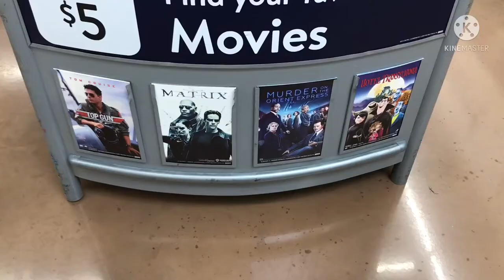My 3rd DVD Tour at Walmart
I made this last week, but delayed it due to me having a lot of homework to do.

Anyways the Video is Finally here and this is at another different Walmart location. But unlike the previous DVD tour, this is 2 minutes shorter ( being 5 minutes long, the previous one is 7 minutes)